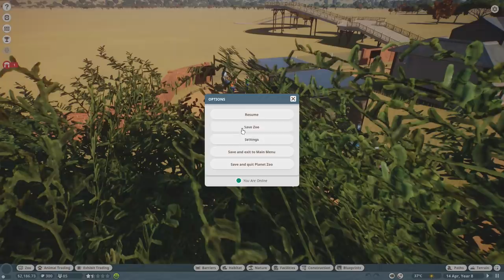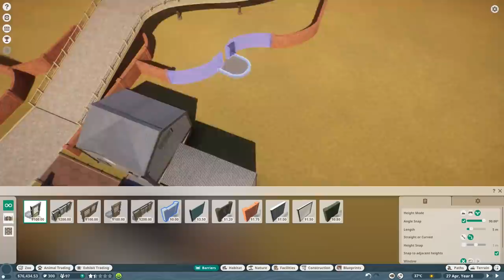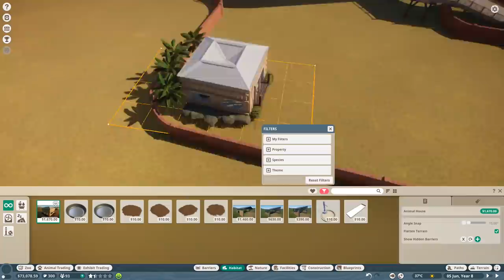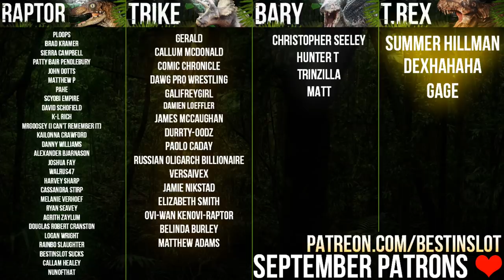Let's Build A Zoo! OUR FIRST CUSTOM BUILD | Planet Zoo (Franchise Mode)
Let's build our first custom zoo in Planet Zoo's franchise mode! We've got some cool exhibit animals (arachnophobes beware) BUT now we need something a little bigger and...featherierer. It's a real word don't look it up.

For Adventure!